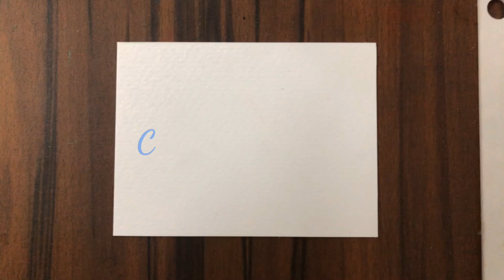Swan Painting | Acrylic Painting of Swans | Painting Tutorial | Daily Art #23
In this painting tutorial, I will show you  Swan Painting | Acrylic Painting of Swans | Painting Tutorial | Daily Art #23

Material Used - Acryic Colors
Canvas Size 6''X6''
Flat Brush Size 10 , Round Brush Size 3
Masking Tape
Painting Knife

Daily Challenge Art, Art therapy, Daily Art